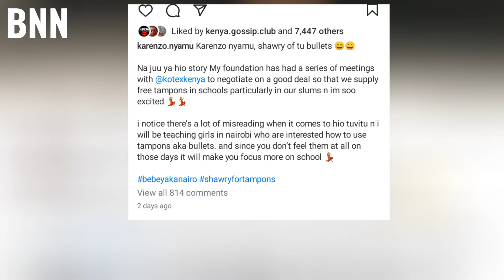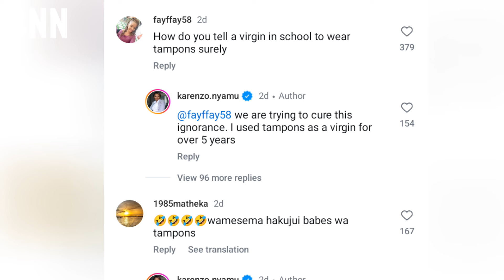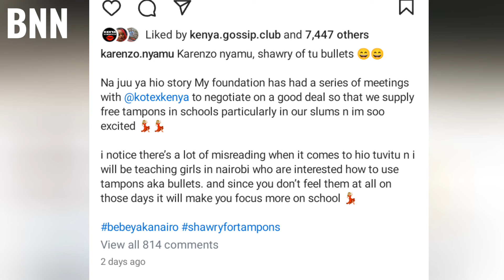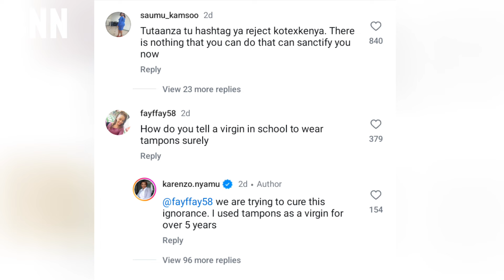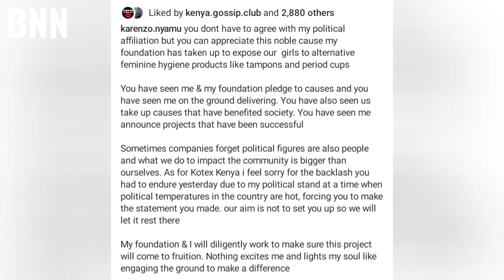Kotex Kenya Denies Involvement in Karen Nyamu's Free Tampons Donation Initiative - BNN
Karen Nyamu recently announced her initiative to donate free tampons to young girls in slums, following her controversial "I used tampons" remark when questioned about her support for the Finance Bill 2024, which proposed taxing sanitary towels. In her announcement, Karen Nyamu mentioned collaborating with Kotex Kenya. However, many people criticized her idea due to several risks. Tampons are more expensive than sanitary towels, making them less effective in addressing period poverty. They also require high levels of hygiene, which can be challenging to maintain, especially with limited access to water. Improper use of tampons could lead to infections, affecting fertility or even resulting in severe health issues. Additionally, tampons have a shorter usage span compared to sanitary towels. In response, netizens threatened to boycott Kotex Kenya. Subsequently, Kotex Kenya denied any involvement with Karen Nyamu's initiative. In retaliation, the nominated senator called the company "chickens" and remained steadfast in her commitment to theproject. Many women expressed dissatisfaction with Karen Nyamu, perceiving her stance as ignorant.

Regards
Edgar Obare